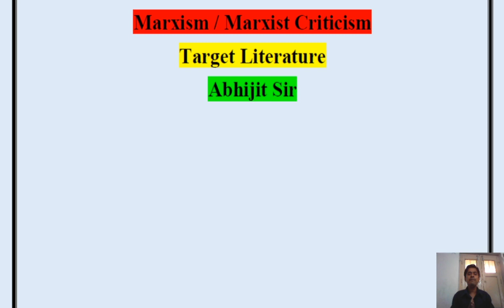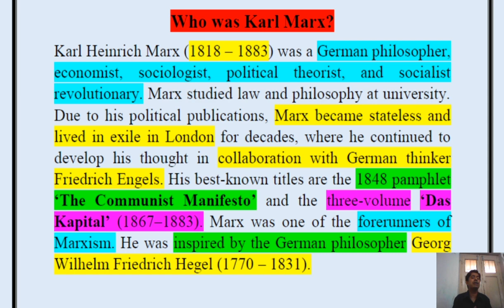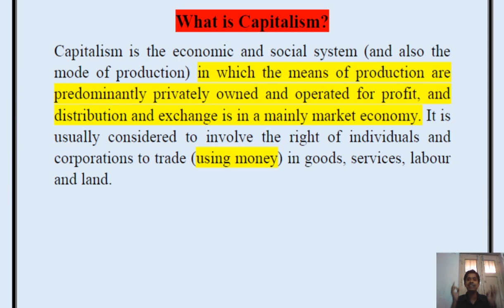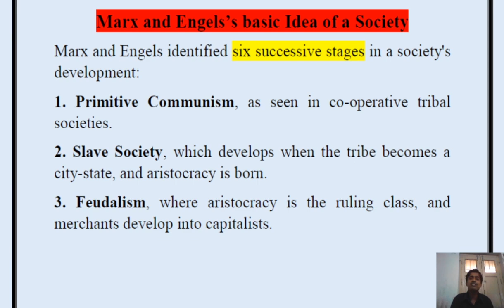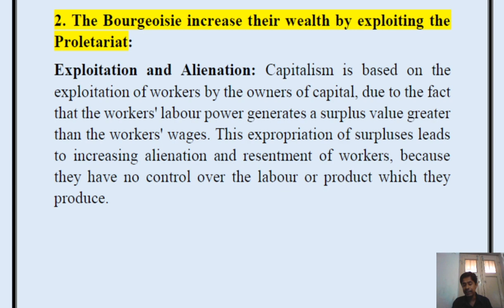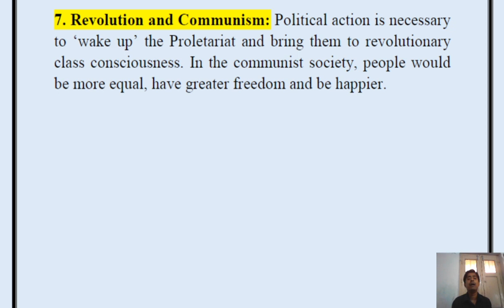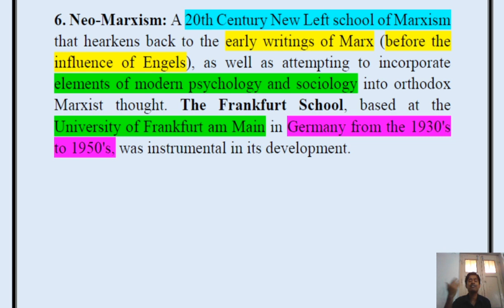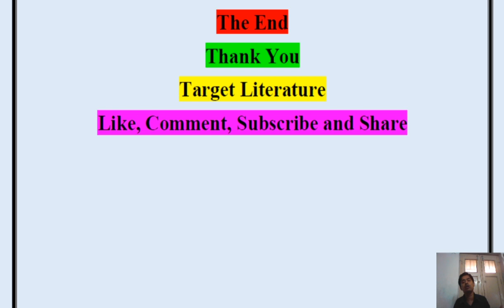MARXISM | MARXIST CRITICISM | BENGALI | DISCUSSION | Target Literature | Summary | Full Analysis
MARXISM | MARXIST CRITICISM | BENGALI | DISCUSSION | Target Literature | Full Analysis

This is an educational video (knowledge purpose). Here we have tried to share some knowledge with the viewers. Here we have discussed about Marxism / Marxist Criticism. The given information are knowledge based.